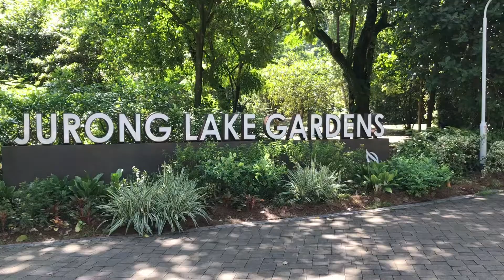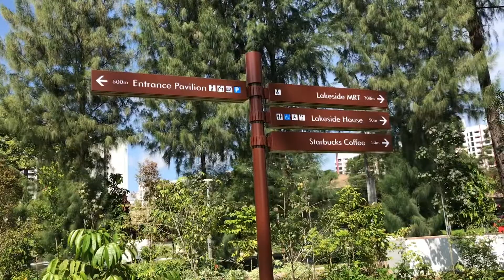New Starbucks Coffee @ Lakeside House at Jurong Lake Gardens